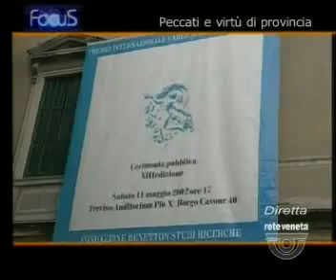focus Domenico Basso - Fabio Capraro